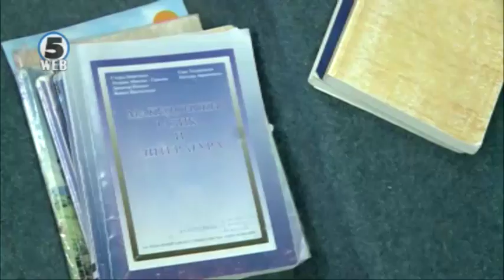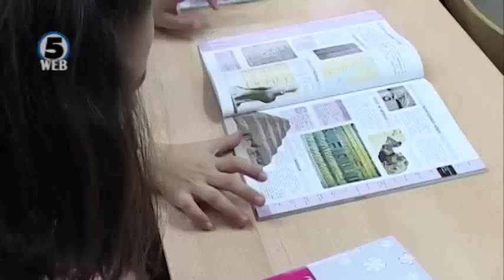Можен ли е компромис, продолжуваат разговорите на експертските комисии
По три месеча пауза, жешкото прашање за Гоце Делчев и периодот на средниот век се враќаат на маса пред мешовитата македонско-бугарска комисија.